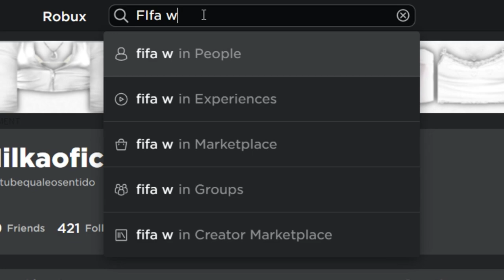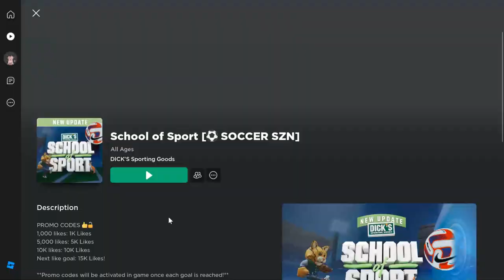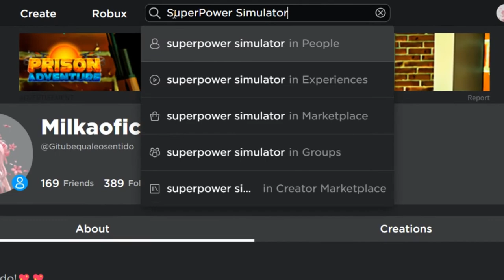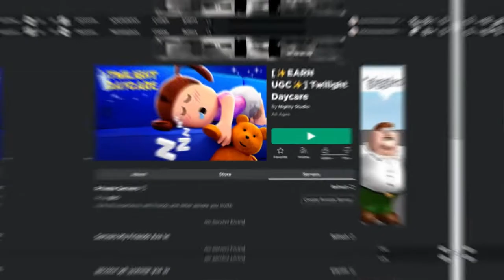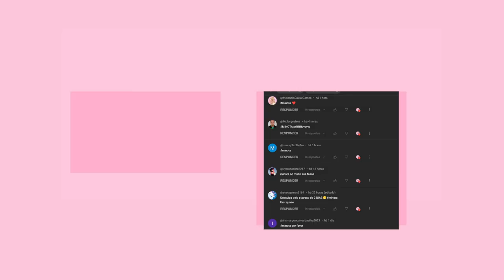*8 NOVOS ITENS DE EVENTO GRÁTIS* ROBLOX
*8 NOVOS ITENS DE EVENTO GRÁTIS* ROBLOX
inicio: 00:00
item 1: 00:19
item 2 : 02:38
item 3 : 05:12
item 4: 6:32
item 5: 7:24
item 6: 9:19
item 7: 10:21
item 8: 11:12
final do video: 11:32